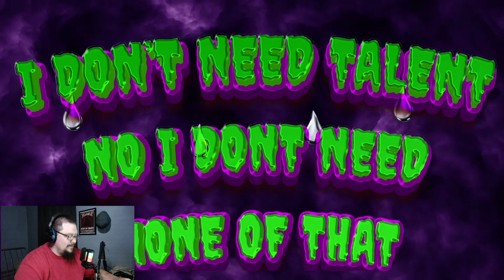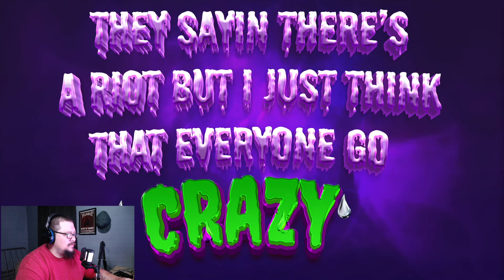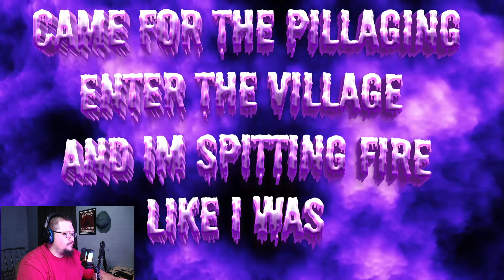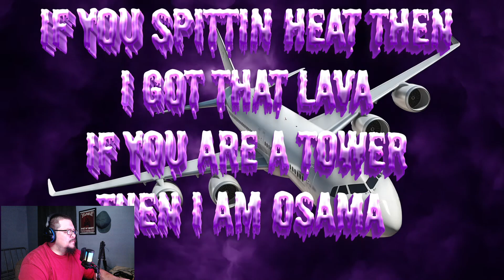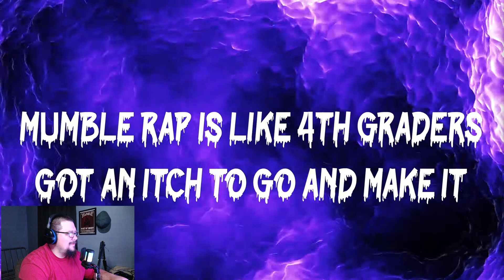"Mumble Rappers" Nick Nittoli reaction